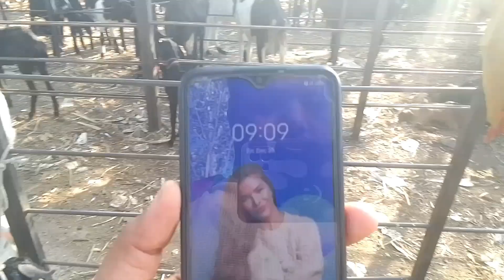Mudhol Sheep and Goat Market | wholesale Market |Mutton & Farming Purposes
gdfchannel (Ganesh dairy farm channel )

 gdfchannel8724  | 29/12/2023 |
ಕರ್ನಾಟಕದಲ್ಲಿ ಮುಧೋಳ ಕುರಿ ಮತ್ತು ಮೇಕೆ ಮಾರುಕಟ್ಟೆ | ಮಟನ್ ಮತ್ತು ಕೃಷಿ ಉದ್ದೇಶಗಳಿಗಾಗಿ ಸಗಟು ಜಾನುವಾರು ಮಾರುಕಟ್ಟೆ
Mudhol market | sheep and goat market | Every week friday market |

Goatfarming | goat Market | sheep farming | sheep market | sheep | goat